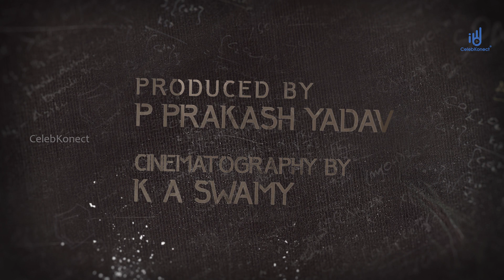Professor Telugu Movie Motion Poster | SuryaTej | Seba Koshy | Mano Vikas | CelebKonect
Here is the Official Motion Poster Of Professor Telugu Movie
Cast : Surya Teja , Seba
Cinematography : K A Swamy
Dialogues : Prasanth G
Direction : Manovikas
Producer : P Prakash Yadav